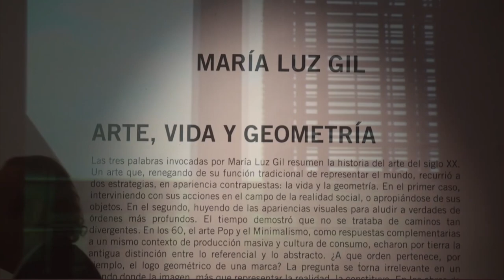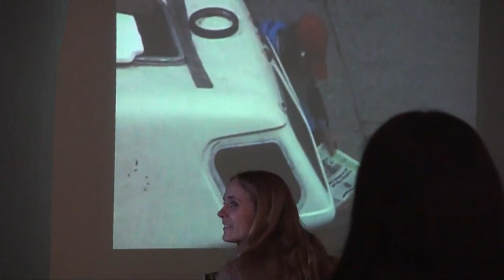"Arte, Vida & Geometría" de María Luz Gil en el CC Recoleta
El viernes 29 de julio, a las 19, se inaugura en el Centro Cultural Recoleta, la exposición Arte, Vida y Geometría, de María Luz Gil, destacada artista argentina cuya obra ha sido expuesta en París, Nueva York, Dallas, Barcelona, Mallorca, Croacia, Pueblas, Santiago de Chile y Valparaíso, entre otros escenarios.

La muestra integra una selección de fotos y pinturas sobre tela, algunas de ellas de gran tamaño, acompañada de cuatro videos. Las obras combinan fotografía y pintura que son intervenidos por medios digitales.

María Luz Gil nació en Buenos Aires y egresó de la Escuela Nacional de Bellas Artes en 1978. Entre 1983 y 1993 produjo una obra principalmente pictórica, pero fue derivando a otros soportes y en la actualidad es una artista multimedia que incorporó fotografía, video, instalaciones y video instalación. Realizó alrededor de quince exposiciones individuales y registra numerosas participaciones en muestras colectivas, ferias y salones.

Entre las muchas distinciones obtenidas, se destacan: 1º Premio Renault,  Salón Pro Arte, Córdoba;  2º Premio de Dibujo, Salón de Arte Latinoamericano Sobre Papel, OEA; Premio Sadao Ando LXXIII Salon Nacional" y menciones en Salón Nacional (video interactivo) y Premio Fundación Banco Ciudad en MNBA.

"En esta exposición intente traspasar lo limites tradicionales de la pintura y la fotografía incorporando elementos de ambos --precisa la artista-. A partir de fotos que tomé en la ciudad de Nueva York, busqué tomar como punto de inspiración el color, y realice composiciones a partir de ese dato. El resultado son pinturas digitales, una manera de volver  por otros medios a la pintura".

Y continúa la artista: "La idea es trabajar con las pautas del modernismo, mas precisamente con el arte constructivita, y ver cómo a partir de dichas premisas, se puede interpretar la realidad de otra manera. (...) Así voy desarrollando un lenguaje más alejado de la pintura propiamente dicha, para conectarme con otras preocupaciones más relacionadas con el sujeto y el entorno".

Por su parte, la crítica Valeria González afirma sobre María Luz Gil: "La geometría y el color no son para ella simples procedimientos para crear imágenes, sino el vehículo de ordenamientos, siempre provisorios, que reflejan un modo de relacionarse con el mundo. Es por esta razón que rara vez veremos cuadros abstractos presentados de manera autónoma, sino como una suerte de versión propia, o de intervención, en lo real, real atestiguado a menudo por una fotografía".

La muestra se prolongará hasta el 21 de agosto.

Centro Cultural Recoleta, Sala J
Lunes a viernes de 14 a 21
Sábados, domingos y feriados de 10 a 21

Prensa:
María de Vedia Comunicación